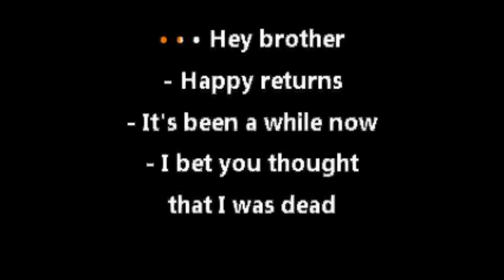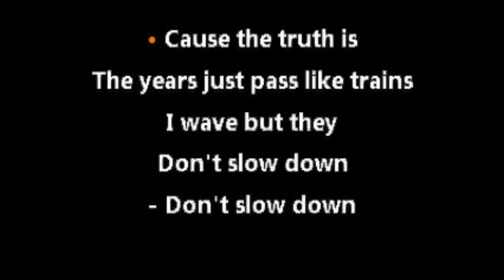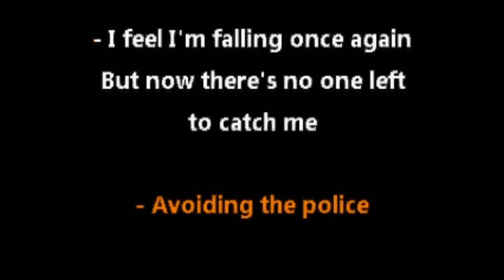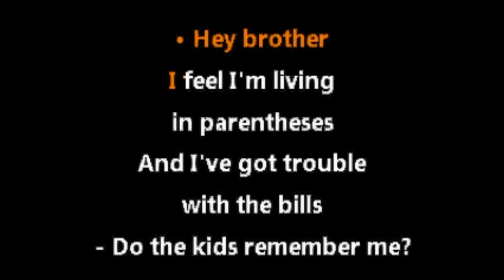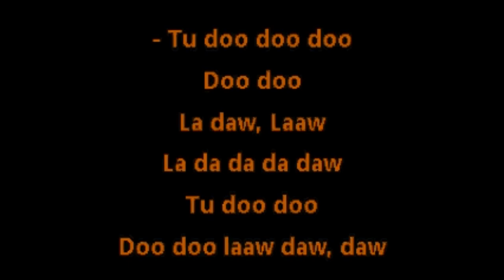Steven Wilson • Happy Returns (CC) [Karaoke Instrumental Lyrics]